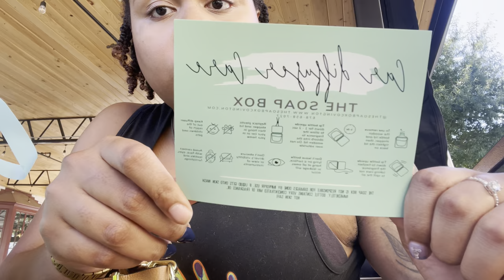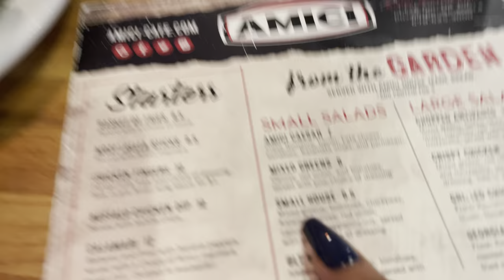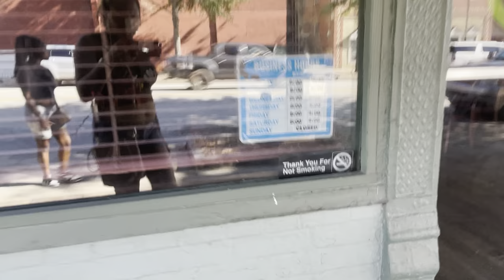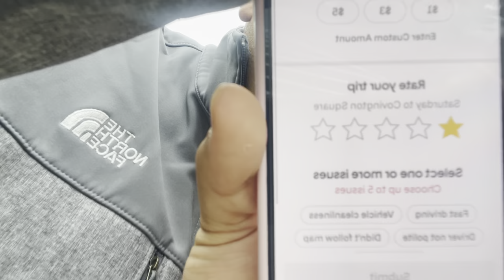Vlogtober Day 1 🍁 | Tacos & Drinks